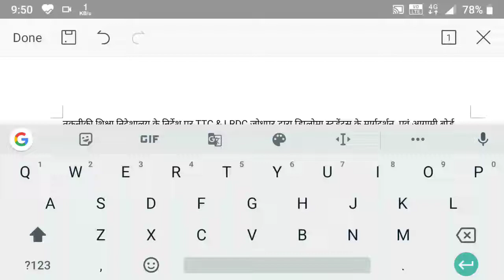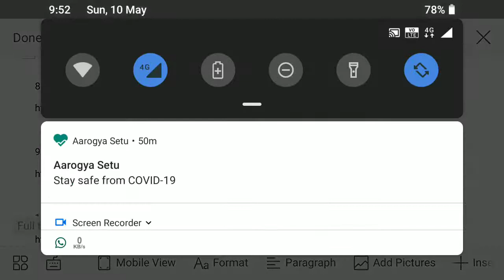Polytechnic previous year solved paper and model MCQ kese download kre( BY Dilkhush sir)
तकनीकी शिक्षा निदेशालय के निर्देश पर TTC & LRDC जोधपुर द्वारा डिप्लोमा स्टूडेंट्स के मार्गदर्शन  एवं आगामी बोर्ड़ परीक्षाओं में उनके द्वारा बेहतर प्रदर्शन हेतु  गत वर्षों के प्रश्न पत्रों के हल एवं आगामी परीक्षा में पूछे जा सकने वाले वस्तुनिष्ठ प्रश्नों के मॉडल पेपर भी उपलब्ध करवाए गए है।  जिन्हे निम्नानुसार अपनी ब्रांच के  लिंक पर क्लिक करके डाउनलोड किया जा सकता है।

4. Solutions of BTER old Question Papers For all papers of first year:

9. For Secon Year Mechanical Engineering

10. For Third Year Civil Engineering

कृपया अपने मित्रों के साथ इस सूचना को अधिक से अधिक प्रसारित करें एवं आपके गुरुजनों द्वारा किये गए अथक प्रयासों का लाभ लेकर अपना भविष्य उज्जवल बनाये  .

इसी आशा के साथ
ई.सौरभ कुमार गौतम
प्रवक्ता अभियांत्रिकी